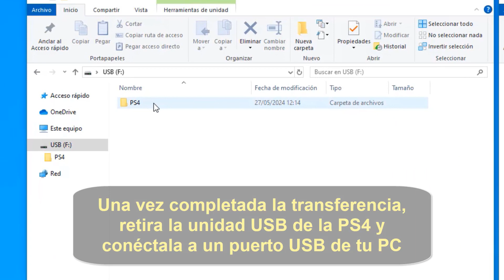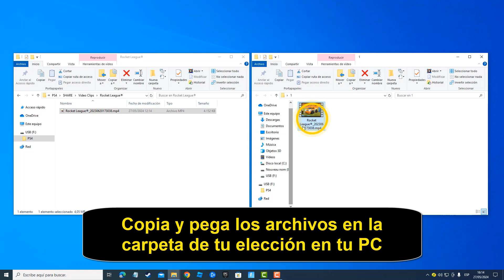Como descargar los vídeos grabados en PS4 en pc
Si estáis buscando una forma de aprender como pasar vídeos de p4 a pc no se preocupen: para eso estamos aquí

Como guardar partidas de Play 4 en USB
¡hola a todos! ¿aLGuna vez has querido descargar los vídeos que has grabado en tu PS4 y transferirlos a tu pc? ¡pues estás en el lugar correcto! en este vídeo te mostraré paso a paso cómo hacerlo de manera sencilla y rápida. así podrás guardar tus momentos de juego favoritos y compartirlos con tus amigos y seguidores en las redes sociales. ¡no te pierdas este tutorial y aprende a descargar tus vídeos de PS4 en tu pc! Así que como ver mis clips de PS4 en mi pc ?

 Quieres que te enseñaremos como descargar los vídeos grabados en PS4 en pc

Como pasar archivos de pc a PS4
Si eres un apasionado de los videojuegos y quieres guardar tus mejores momentos en tu pc, te contamos cómo descargar fácilmente los vídeos grabados en tu PS4. solo necesitas una unidad USB y seguir aLGunos sencillos pasos. primero, inserta la unidad en uno de los puertos USB de tu consola, luego ve al menú principal y selecciona 'galería de capturas'. allí, elige 'videoclips' y selecciona los videos que deseas transferir. presiona 'opciones' y elige 'copiar a dispositivo de almacenamiento USB'. una vez completada la copia, retira la unidad y conéctala a tu pc. localiza los vídeos en la carpeta correspondiente y selecciona los que quieres guardar. ¡listo! ya puedes diSFRutar de tus vídeos en tu pc.

Como guardar partidas de PS4 en USB
Así se sabe como pasar vídeos de Play 4 a pc paso a paso
1- Inserta una unidad USB en uno de los puertos USB de tu consola PS4
2- En el menú principal de la PS4, ir a 'Galería de capturas'
3- Haz clic en 'Todos', elige 'Videoclips', selecciona los videos que deseas transferir y presiona el botón 'Opciones'
4- Elige 'Copiar a dispositivo de almacenamiento USB'
5- Haz clic en 'Copiar' para que tu PS4 copie los videos seleccionados a la unidad USB
6- Una vez completada la transferencia, retira la unidad USB de la PS4 y conéctala a un puerto USB de tu PC
7- localiza los vídeos en la carpeta correspondiente (normalmente en una carpeta llamada 'PS4' o 'Videos')y Selecciona los vídeos que deseas guardar en tu PC
8- Copia y pega los archivos en la carpeta de tu elección en tu PC
Ahí lo tienes como ver mis clips de Play 4 en mi pc

 Espero que este tutorial te haya sido muy útil y que hayas aprendido como descargar los vídeos grabados en Play 4 en pc

 Si tiene aLGuna pregunta sobre el tema 'como descargar los vídeos grabados en PS4 en pc', no dudéis en publicarlas en la página de comentariOS

 No dudes en compartir este vídeo con tus familiares y amigos para explicarles como pasar archivos de pc a Play 4

Tuto : como descargar los vídeos grabados en PS4 en pc

Categoría : como pasar vídeos de p4 a pc

Ver también: